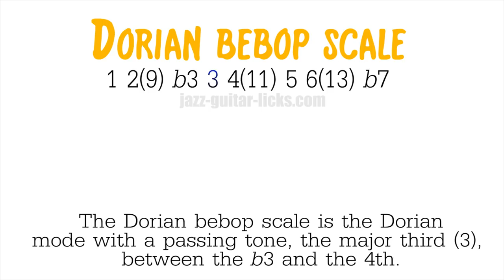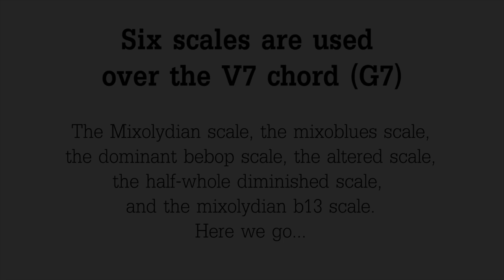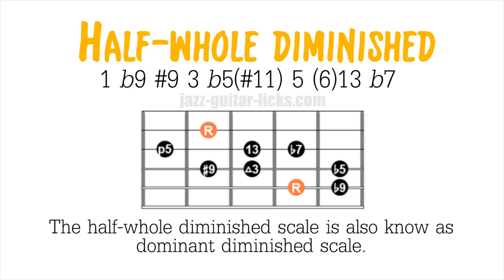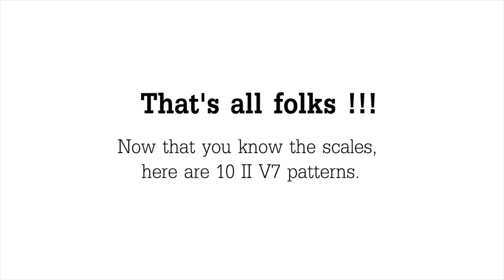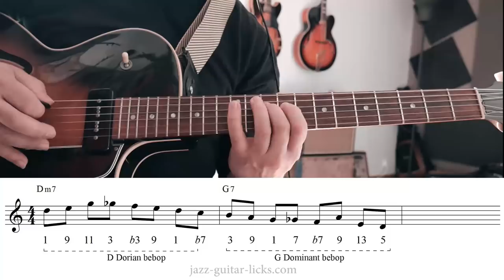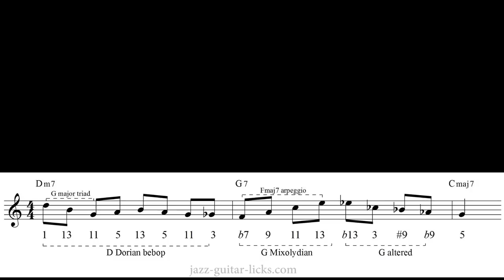10 Easy II V7 Bebop Patterns For Guitar - Analysis & Scale Shapes - How To Play Bebop (David Baker)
►BUNDLES/

130 II V I JAZZ GUITAR EXERCISES (3 PDFs & Audio Files)

►BACKING TRACKS | All backing tracks used in this channel are provided by Backing Tracks Channel

All Lessons, videos and PDF Methods by Stef Ramin - Jazz Guitar Licks

►Timeline :
Dorian mode 0:19
Dorian bebop 0:37
Mixolydian 1:18
Mixo blues 1:38
Dominant bebop 1:58
Altered 2:18
Half-whole Diminished 2:46
Mixolydian b13 3:04
Pattern 1 3:40
Pattern 2 4:05
Pattern 3 4:31
Pattern 4 4:58
Pattern 5 5:23
Pattern 6 5:48
Pattern 7 6:14
Pattern 8 6:38
Pattern 9 7:05
Pattern 10 7:31